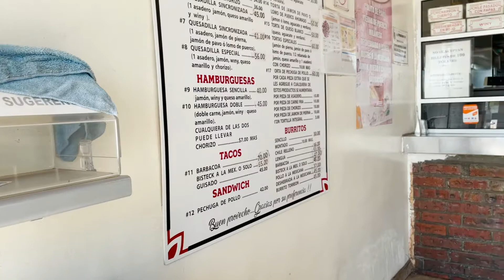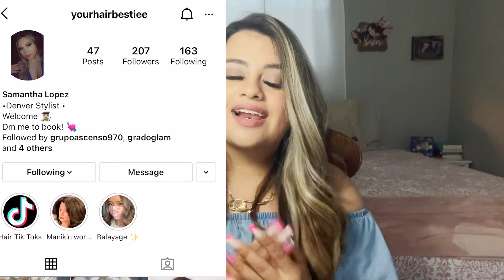Month update/New hair, who dis?/Mexico/Lake MacConaughy/Family.